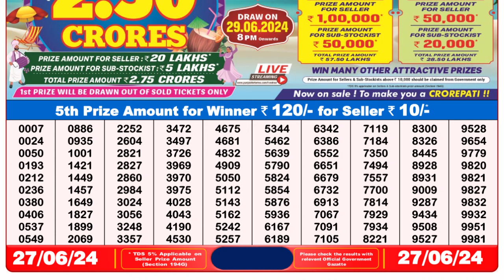🔴 Lottery Sambad Live 08:00pm 27/06/24 Evening Nagaland State Dear Lottery Result Pdf Download